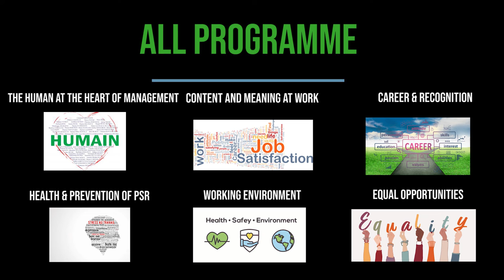Renouveau & Démocratie - 1. The HUMAN at the heart of management